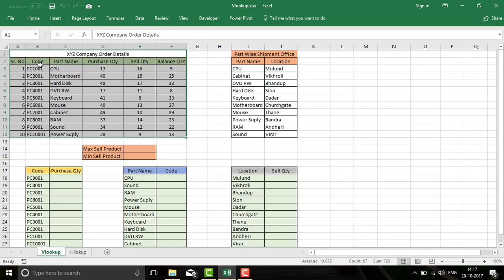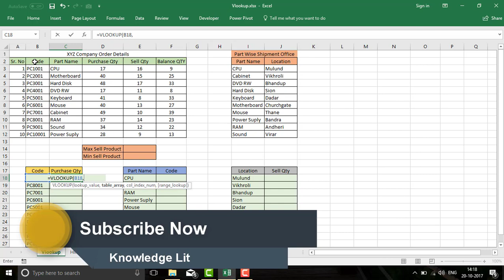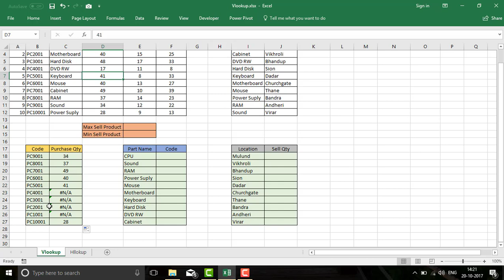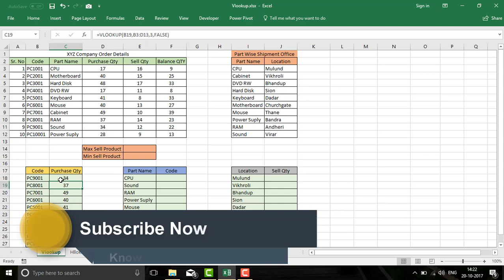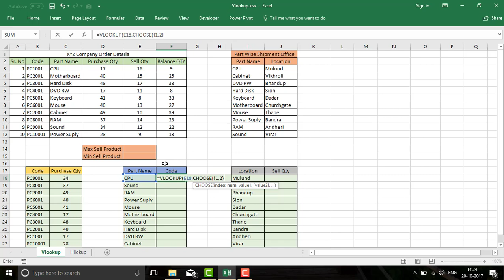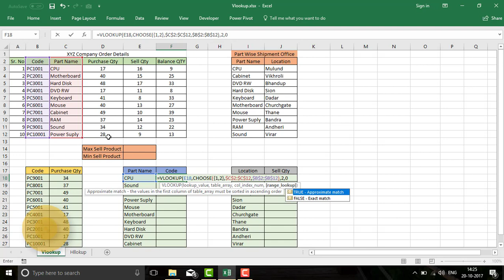How to use Vlookup and Left Lookup using Vlookup.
Explain Vlookup function with Left lookup. Mulutiple Lookup value in single cell. Explain choose function.
Explain Max and Min value using lookup function by given criteria.

Topic Covered
1) Simple Vlookup
2) Simple Hlookup
2) Advance VLookup
3) Left Lookup using Vlookup
4) How to Use Choose Function
5) Vlookup and Choose Function